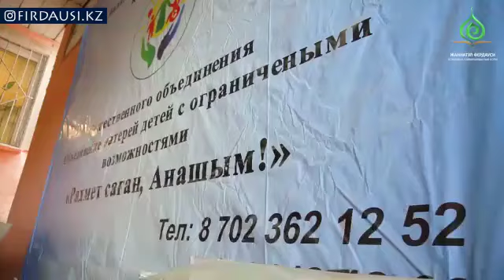Шүкіршілігіміз қаншалықты...? Жаннатул Фердауси 💚 АЛИ студиясы